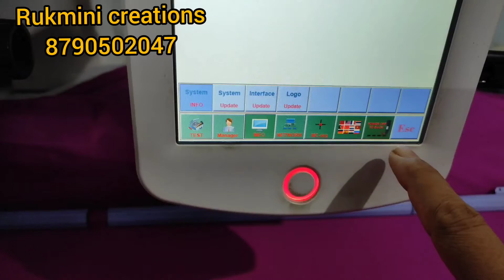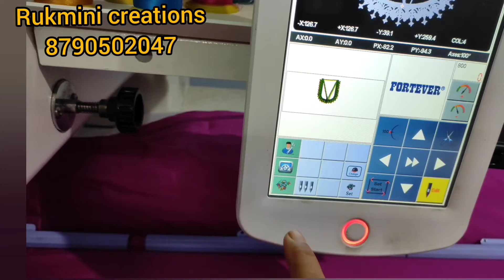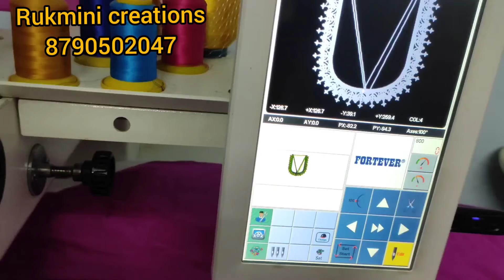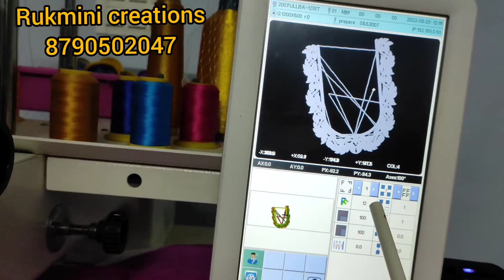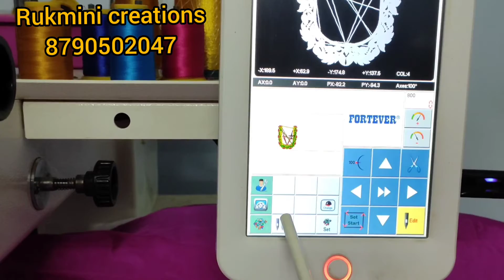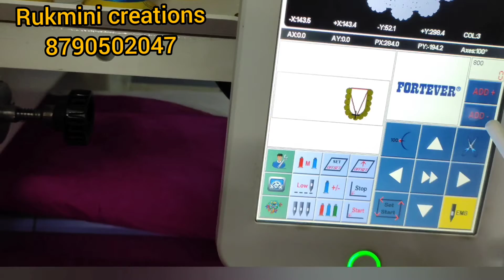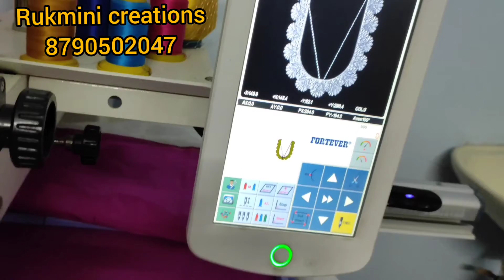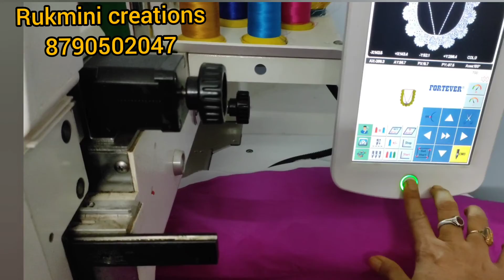Machine full👆demo🤩useful video for beginners👍